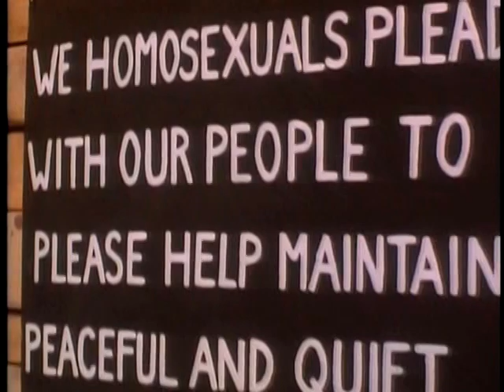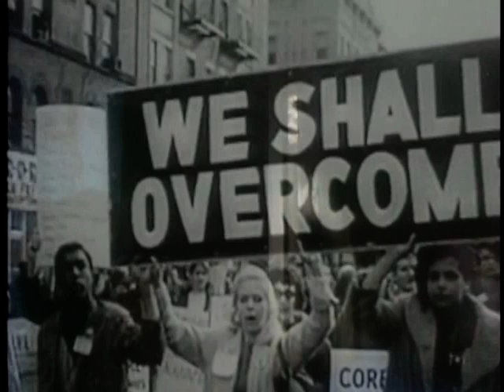StoneWall: Never Again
This is an early video of mine, and is really the only time I made a political statement.  Clips are from the movie STONEWALL.  Sorry, I did not document the music  for this video.  If you know the name of the song and the artist, I will update my information.

Other groups in the past have not liked their efforts compared to the gay movement, but there are obvious similarities.  It's really simple:  everyone wants to be happy and free.  Same song, different verse.  Never again.